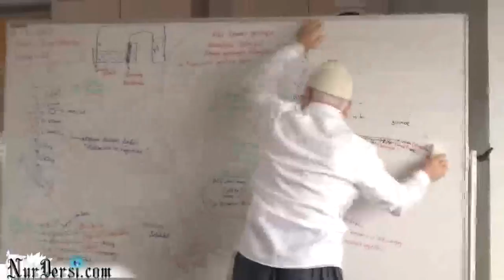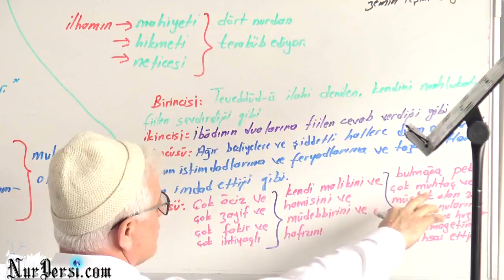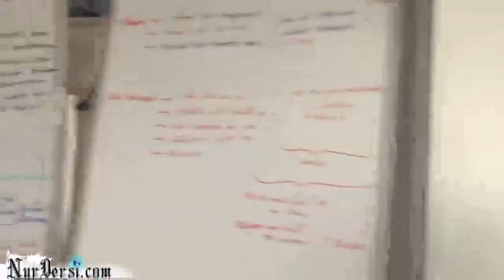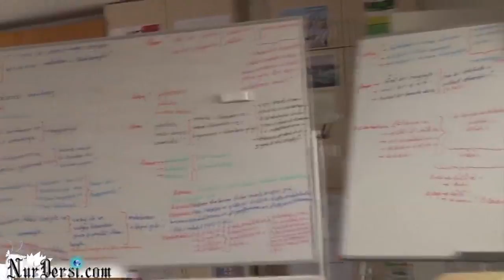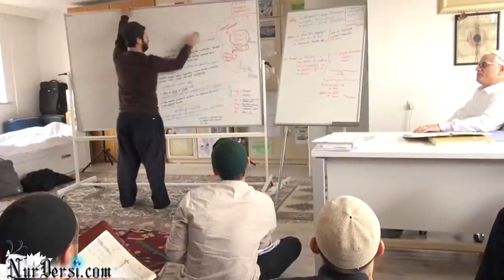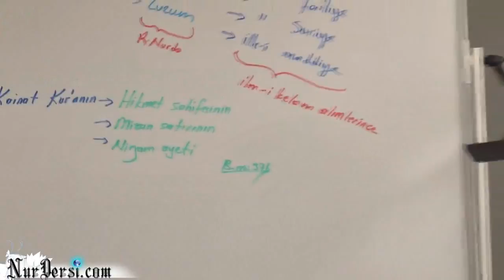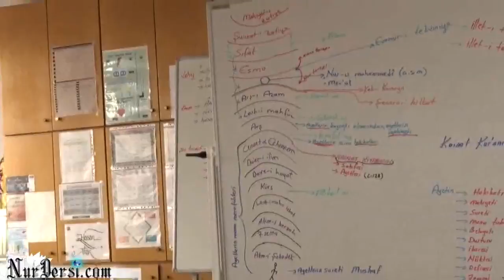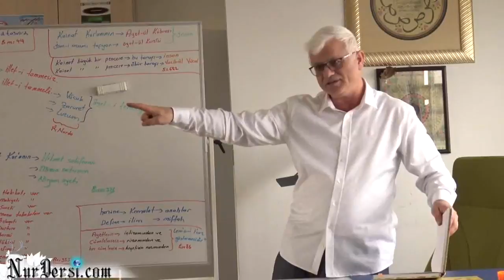Dimag -24.. ( Vahiy-ilham-Ayet )